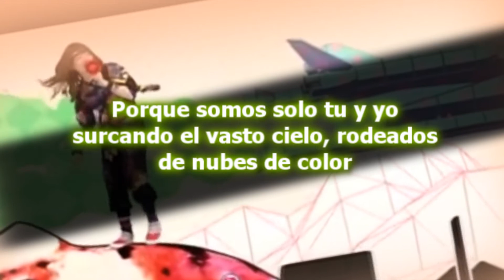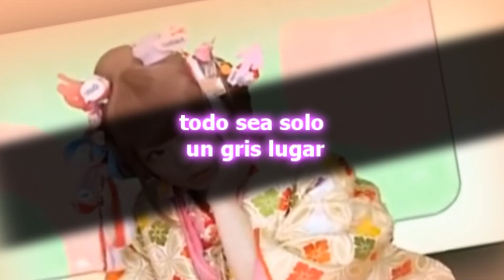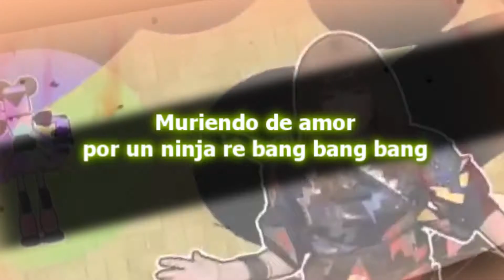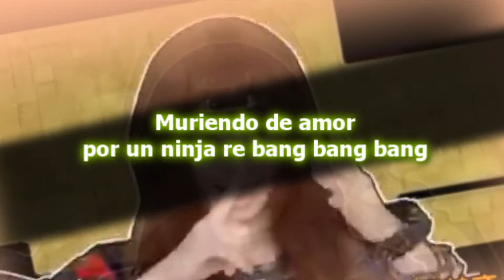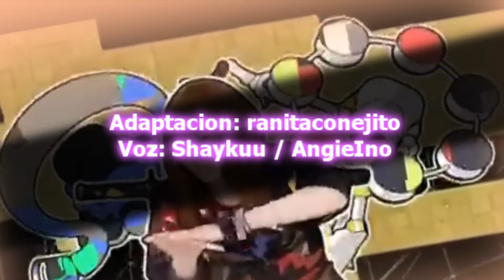Kyary Pamyu Pamyu Ninja Re Bang Bang Fandub Español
･*:..｡o○☆*ﾟ¨ﾟﾟ･*:..｡o○☆*ﾟ¨ﾟﾟ･*:..｡o○☆*ﾟ¨ﾟ

Este si es un fandubsito nuevo, espero les guste y si es así, me dejan comentarios cute y su lindo like♡
Bye bye ~ (▰˘◡˘▰)

[ •— ι м p ø я т α и т ε ♡ ]

ﾟ･:,｡ﾟ･:,｡★ﾟ･:,｡ﾟ･:,｡☆ﾟ･:,｡ﾟ･:,｡★ﾟ･:,｡ﾟ･:,｡☆ﾟ･:,｡ﾟ･:,｡★ﾟ･:,｡ﾟ･

• Adaptacion: ranitaconejito (Patricia S)

• Voz & edicion:
AngieIno / Shaykuu

(๑・ω・) chao ~